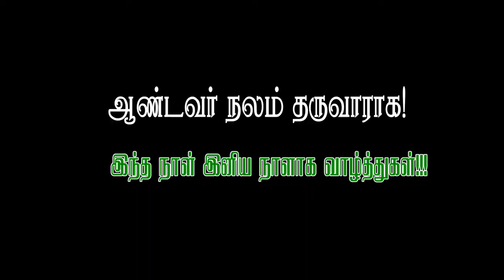🔴வரவேற்பு🔴குருத்துவ பொன்விழா நன்றி திருப்பலி 🔴அருள்பணி K.A.ஆரோக்கியசாமி 🔴திண்டுக்கல் மறைமாவட்டம்🔴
🔴🅛🅘🅥🅔✠குருத்துவ பொன்விழா நன்றி திருப்பலி 🔴அருள்பணி K.A.ஆரோக்கியசாமி  🔴திண்டுக்கல் மறைமாவட்டம்🔴நேரலை🔴

திருப்பலி தலைமை :
மேதகு ஆயர் அந்தோணி பாப்புசாமி
மேதகு ஆயர்  தாமஸ் பால் சாமி
மேதகு ஆயர்  சூசை மாணிக்கம்

Edited by Rev. Fr. Jemy| Saaral Social Communication Commission|Dindigul Diocese#அற்புதகுழந்தையேசுமாதத்தின்முதல்நவநாள் நவநாள்திருப்பலி நியூவாடிகன் மேட்டுப்பட்டி ThaimaiMedia StayHome PrayTogether HolyMassTo Subscribe *"தாய்மை மீடியா* " youtube channel, please click below link and click the " *Subscribe* " button. please share the link with your family & friends.*"தாய்மை மீடியா* " யூடியூப்" சேனலை *Subscribe* " செய்யுங்கள். திண்டுக்கல் மறைமாவட்ட பங்குகளின் சிறப்பு நிகழ்வுகள், நவநாட்கள், திருவிழாக்கள் மற்றும் சிறப்பு ஆன்மீக நிகழ்வுகளை கண்டு மகிழ *தாய்மை மீடியா* சேனலை நண்பர்களோடு பகிருங்கள்